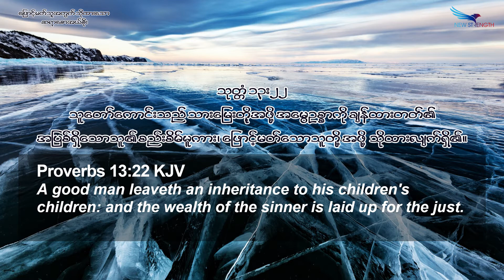July 02, 2021, ဖြောင့်မတ်သူအတွက် သိုထားသော, Saya Saw Eh Soe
(သုတ္တံ ၁၃:၂၂)